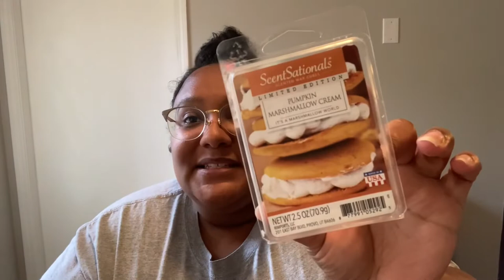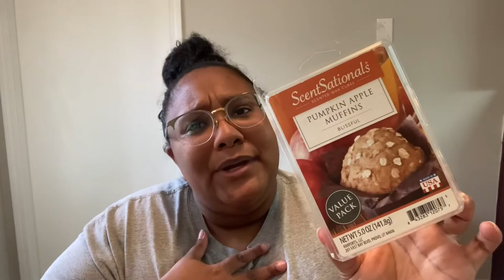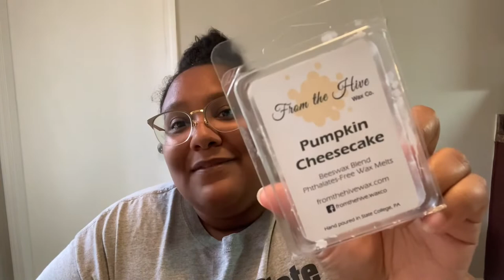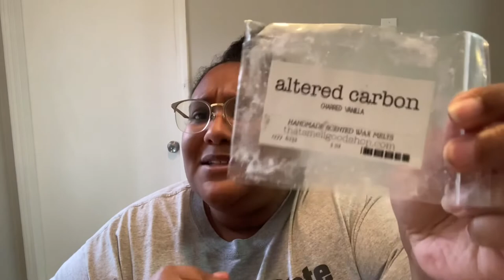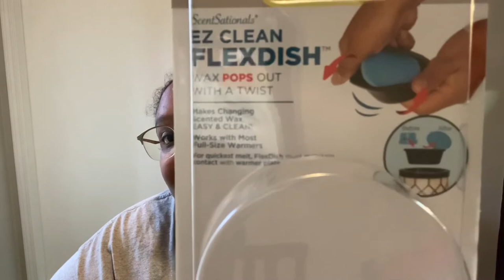Wax Empties October 2021